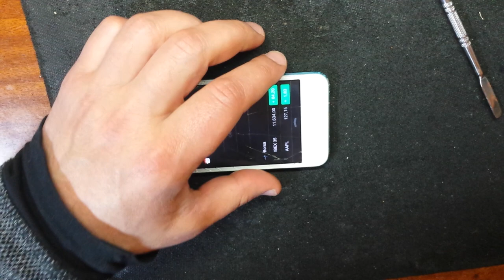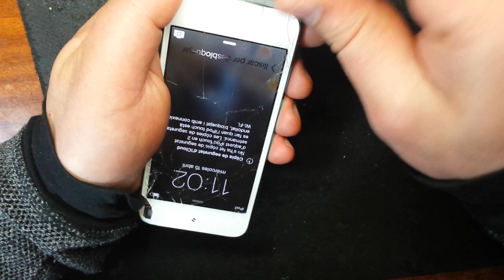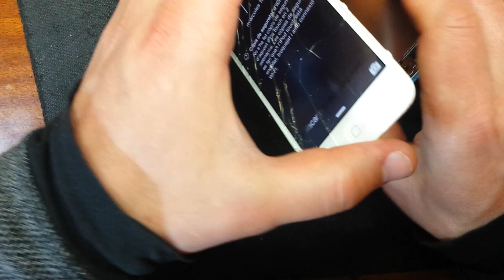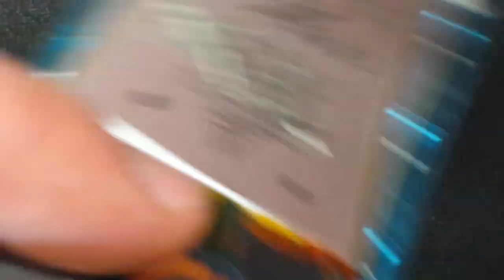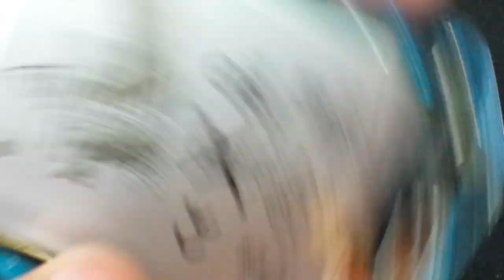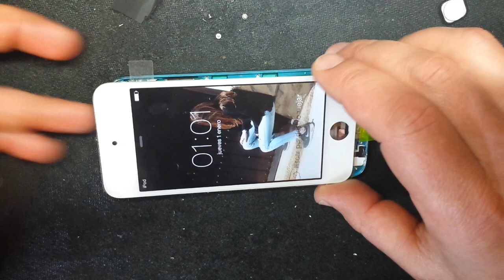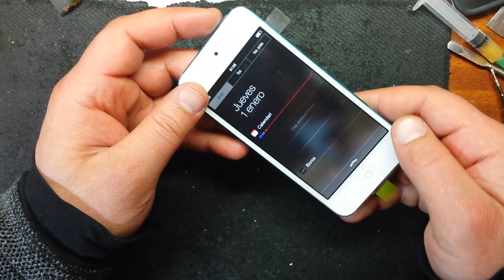Apple iPod touch model 1421 меняем дисплейный модуль